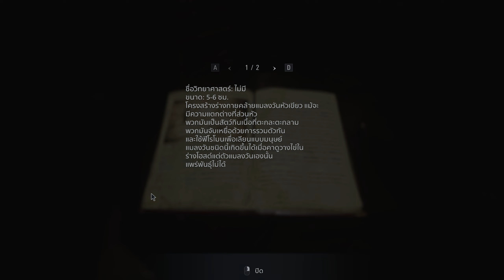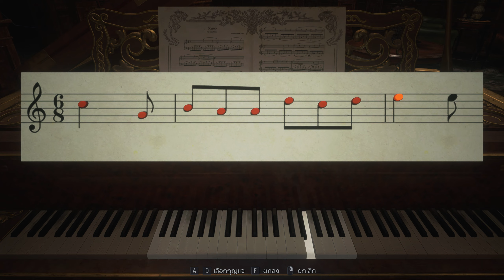Resident Evil Village gameplay walkthrough #2 บุกปราสาท lady dimitrescu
นักแคสเกมผู้ป่วยเป็นโรคซึมเศร้า เลยเล่นเกมส์ตามอารมณ์ อยากเล่นเกมส์ไหนก็เล่น เกมส์ใหม่ เกมส์เก่า เกมส์กระแส ไม่กระแส ข้าพเจ้าเล่นหมด ว่างจากเล่นเกมส์ก็ดูกีฬา ออกกำลังกาย

Spec
- INTEL COREI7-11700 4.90 Ghz LGA1200
- RAM Kingston Fury Beast 16GB  BUS 3200
- Mainboard ASROCK B560M PRO4
- Case TS9-000062 AEROCOOL AERO 650M
- การ์ดจอ GEFORCE RTX3060 12GB
- จอ LG Ultragear Gaming Monitor 27" 27GP850-B 165 Hz